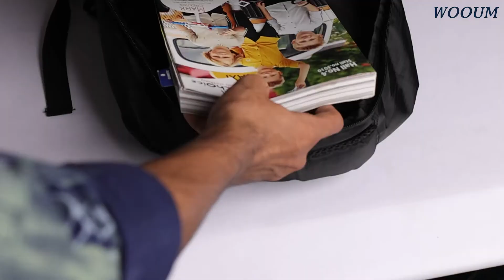Wooum® 15.6 inch 34 L Laptop Bag Backpack Casual Travel Bag Student College Bag Office Bag Backpack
Wooum® 15.6 inch 34 L Laptop Bag Backpack Casual Travel Bag for Boys Girls Student School Bag Computer Bag high School Student College Bag Office Bag Business Bag Unisex Travel Backpack (Black)
Compartment- 3 Compartment and Extra Compartment for 15.6-inch laptop, Two Side Water Bottle Mesh Pockets.
Perfect for daily commuters, college students and all types of travelers; accommodates laptops up to 15.6 inches
Durable Design, this compact backpack has a quilted back panel and fully adjustable shoulder straps making it comfortable for all-day use, plus a quick access front zippered pocket for extra storage
Product Size - 45x30x20cm, Eco-friendly, Durable, Lightweight, Flexible.
Material - PU coated Water Resistance , Multipurpose use, Laptop bag, School bag, and College Casual Bag.